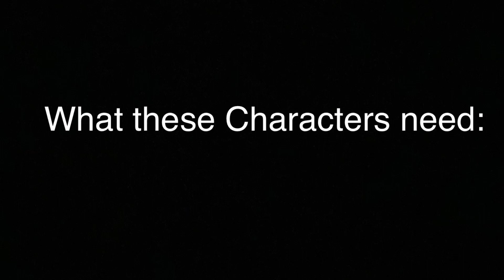What these Toh characters need pt 2: (emperors coven edition)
Part 2 time! This is the emperors coven edition and I hope you enjoy it.

Everything in this video is from the owl house

(this is for ALL ages including 13+ COPPA)